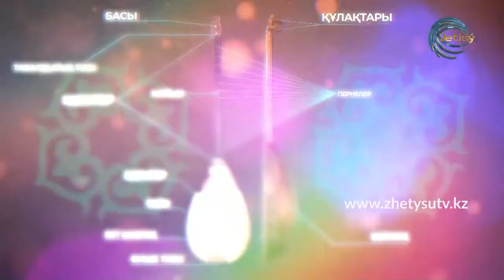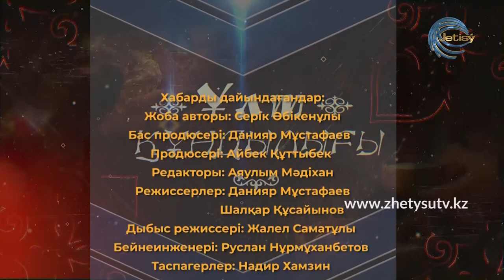ҰЛТ ҚҰНДЫЛЫҒЫ - ДОМБЫРА (15.11.20)